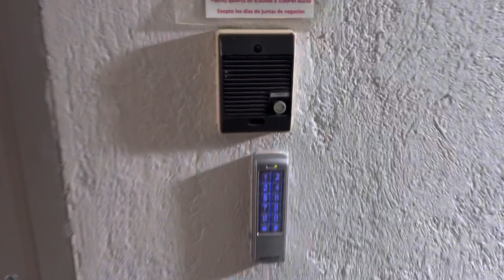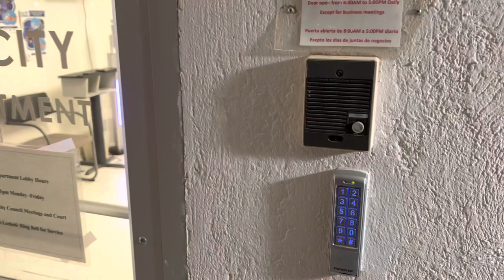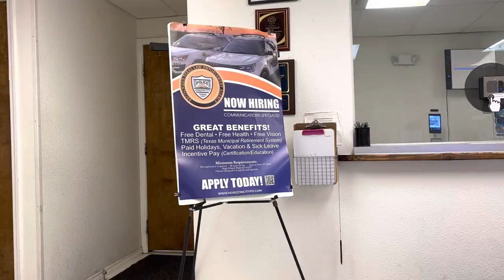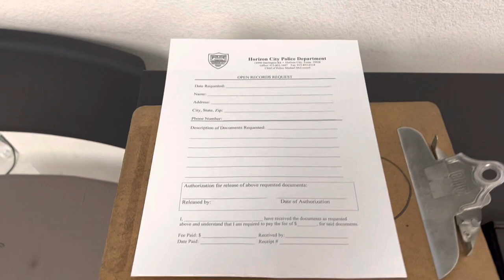05JAN22 TX PIA REQUEST, FOR HCPD WRITTEN RECORDS OF DETECTIVE RODRIGUEZ WORKING AT WALMART. (PART 1)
THE HORIZON CITY TX POLICE DEPT